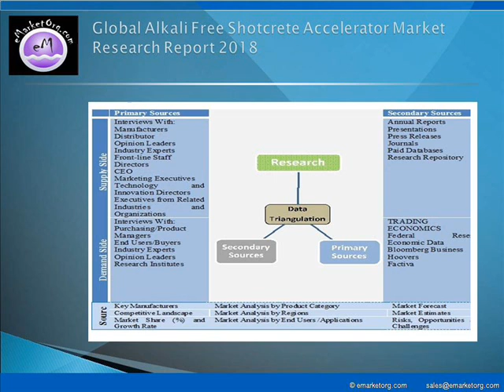Alkali Free Shotcrete Accelerator Market Research Report the current market competition analysis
The major companies participating in the industry and profiled in this study include BASF SE (Germany), Sika AG (Switzerland), Denka (Japan), Mapei SpA (Italy), GCP Applied Technologies (United States), Mc-Bauchemie (Germany), Kurita (Japan), Basalite Concrete Products (USA), The Euclid Chemical Company (USA), Chryso Group (Cinven) (France), Fosroc (UK), Normet (Finland), Sobute New Materials (China), CICO Technologies (India), MUHU (China) (China), MUHU (China) (China) and Cormix International (Thailand).

Detailed TOC and Charts & Tables of Alkali Free Shotcrete Accelerator Market Research Report available